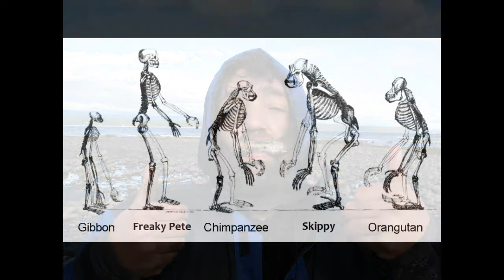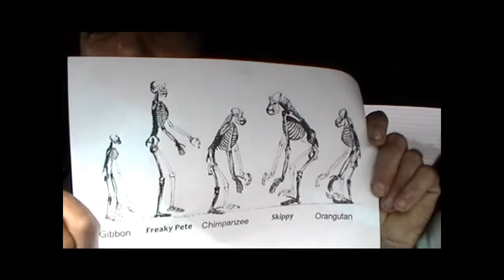Episode 14 The Fossil Freak Show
The Freaks travel Vancouver Island and more...  in search of fossils